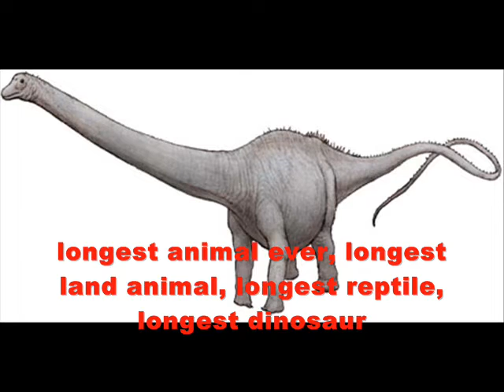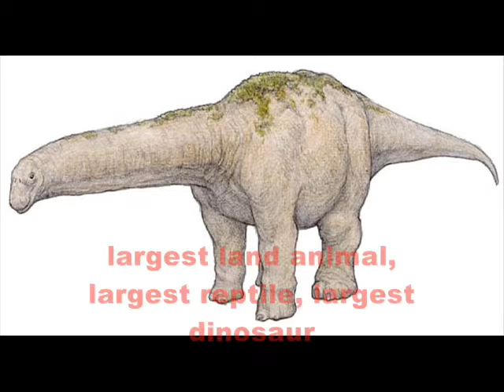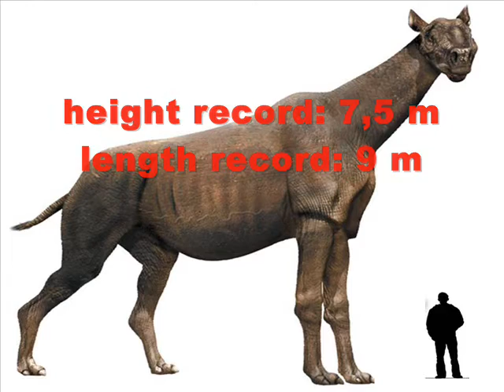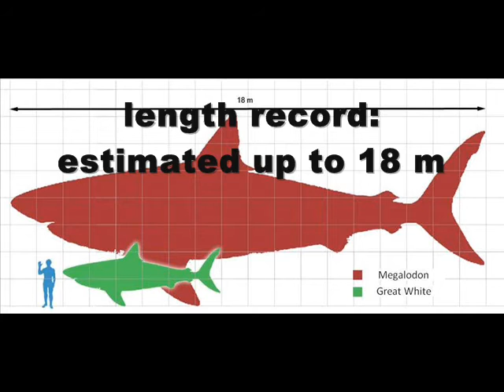World's Biggest, Longest, Tallest Animals Ever! Part 1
Song: Are You Ready by Creed. This is Part 1 of my video about largest, longest, tallest animals. What is largest animal ever? Longest animal ever? Tallest animal ever? Biggest predator ever? Biggest fish ever? Find the answers here!